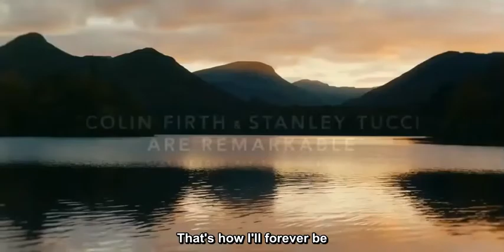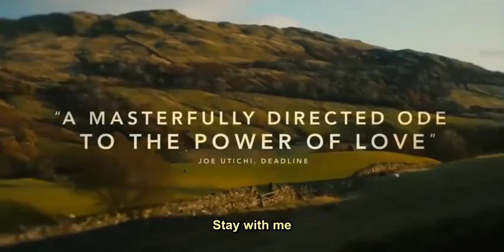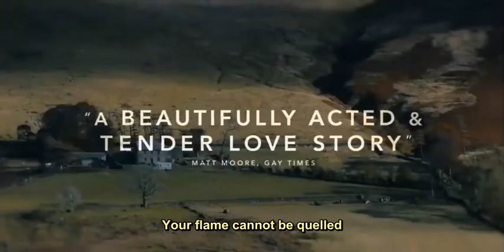Where You Are There I Will Be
[ Written By : Kim ]

A: Hold me close, look at me, what do you see
This is how I'll always be
Hush love, close your eyes now, what do you see
That's how I'll forever be

B: I see your laughter, I see all your tears
I see your strength within me
I will not let go so please have no fear

A: Will I forget your smell
B: That scent you know so well
A: It's getting harder to tell / B: Be stronger for you, I shall
A: Baby
B: Stay with me
A: For as long as it may be
B: Here I will always be

A: You can still say farewell
B: I'll be with you through hell
A: I can do this by myself / B: You can't do this to yourself
B: Baby
A: Stay with me
A/B: For as long as it may be
A: Here you will always be / B: Here I will always be

A: Memories fade, the pain cuts like a blade
As days pass, I get more afraid
B: To keep you safe, that's the vow I'll never break
On my shoulder's where you'll lay

A: Don't wanna lose myself
B: Your flame cannot be quelled
A: Let me go, can't you hear me yell / B: Hold you even tighter, I shall
A: Baby

A: Why do I deserve you
B: You're joy I never knew
A: But I can't remember you / B: I can never forget you
B: Baby

A: Hush love, close your eyes now, what do you see
B: I will not let go so please have no fear
A/B: Where you are, there I will be